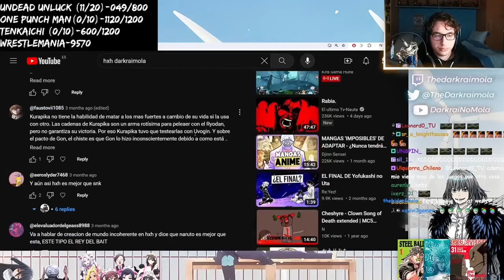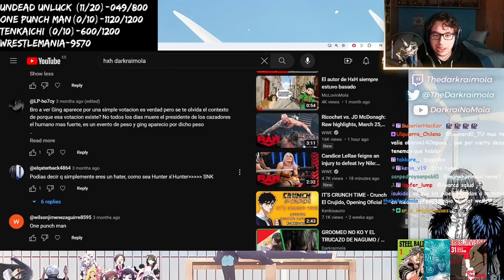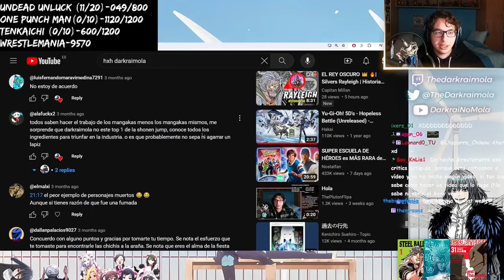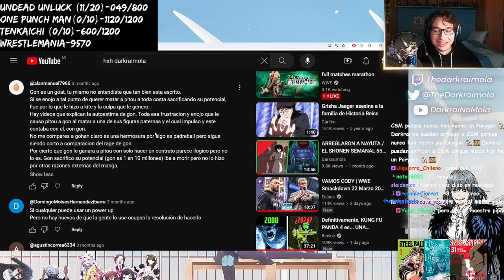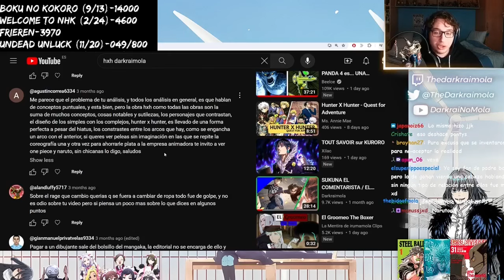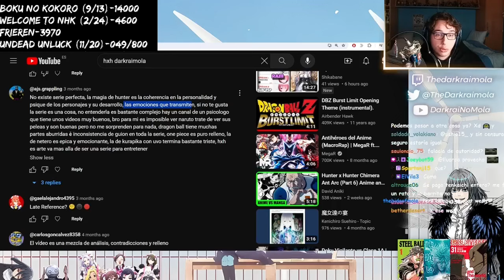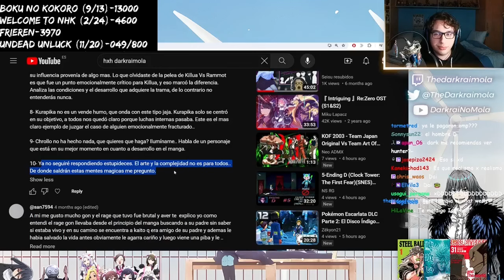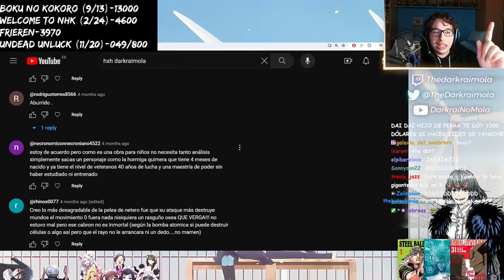DARKRAI le cometarios del video de HXH PARTE 2